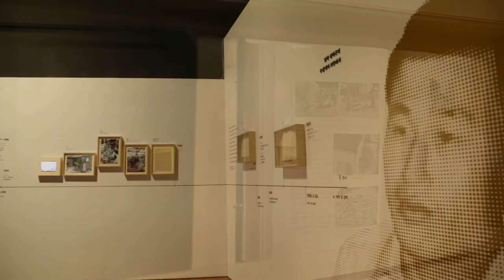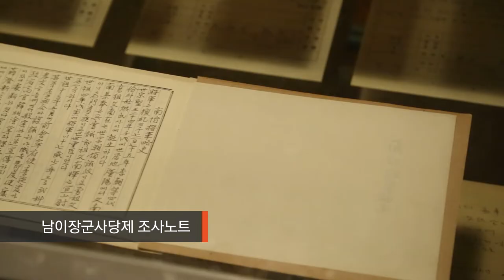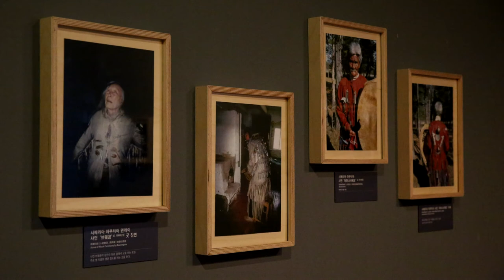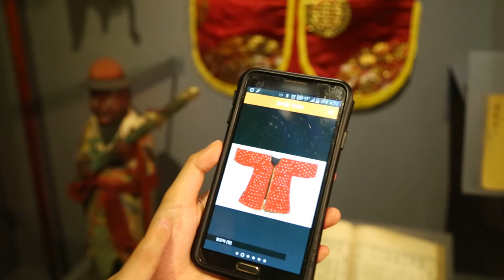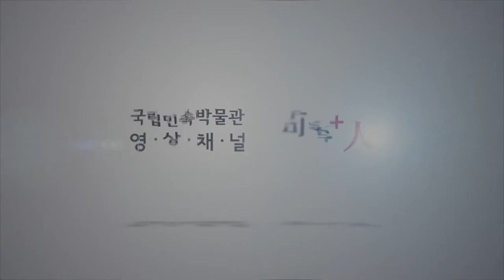민속학자 김태곤이 본 한국무속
ㅇ 전 시 명 : 기증전 “민속학자 김태곤(金泰坤)이 본 한국무속”
ㅇ 기 간 : 2015년 4월 22일~6월 22일(56일간)
ㅇ 장 소 : 국립민속박물관 기획전시실Ⅰ
    제1부 김태곤은 누구인가?
     제2부 신령과의 소통을 기록하다
    제3부 신령의 세계를 기록하다
    제4부 북방의 신령을 찾아 떠나다
 ㅇ 주요 전시물 : ‘남이장군사당제’ 영상(1972년 촬영), 동관왕묘 봉안 ‘삼국지연의도(三國志演義圖)’,‘관운장군도’․‘정전부인도’․‘황금역사금이신장도’(황춘성 작), 산신상, 북두칠성 명두, 김태곤 미발표 육필원고, 시베리아 에벤키 족 무복(巫服) 등 총 300여 점